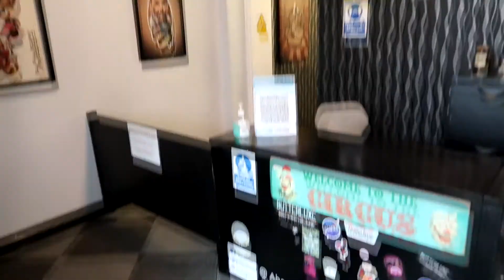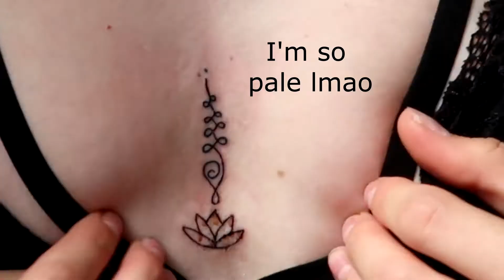GETTING MY FOURTH TATTOO | PHOENIX HAYLEY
Hey guys, this video I explain and talk about my new tattoo!
I hope you enjoy this video of my experience with getting this specific tattoo.

For anybody wondering, the tattoo cost £40, but I paid a 50% deposit (so I paid £20 to secure the appointment and then £20 on the day.

The tattoo place I went:
Artist I had: @georgie_carville_tattoo